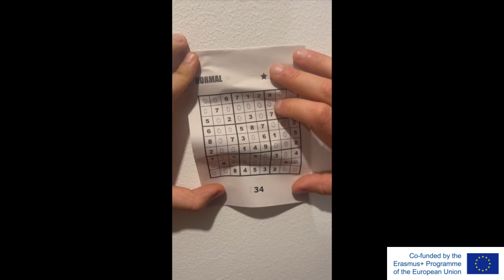The shadows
"The shadows"is an amateur movie created by a group of young people from Czechia, Lithuania, Poland, Hungary, Romania and Italy during the youth exchange project "Unveiling the roots of drug addiction among youth" which took part between 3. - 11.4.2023 in Jablunkov - Písečná in Czechia. The topic of the project and the movie was to find out the roots of drug addiction among young citizens and to adress the issue of drug abuse in our communities.